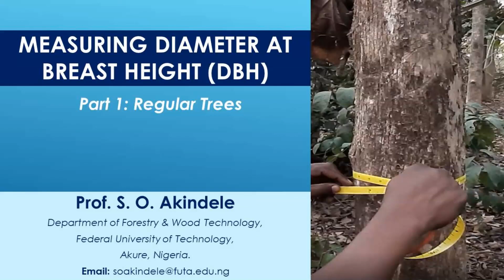1 How to measure tree diameter at breast height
This is the first in my series of videos on how to measure tree diameter at breast height. In this video, I explained the procedure to adopt when measuring the diameter of regular trees that have no defect.

If you have any comment on the video, kindly post it below.